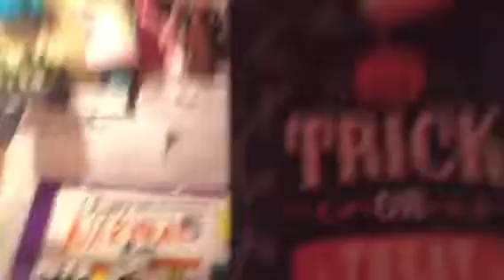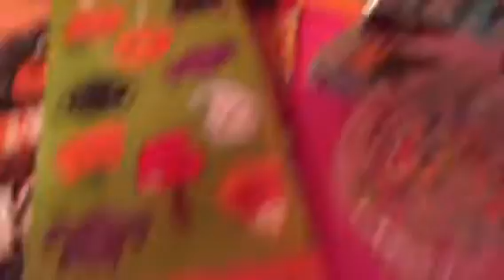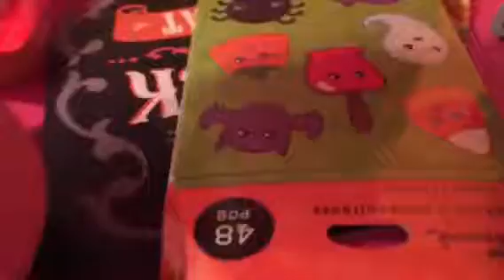I got booed!!!!!👻👻👻☠️☠️☠️😀😀